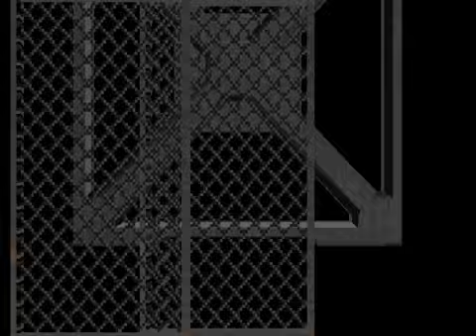バイオハザード(PS)プレイ(7)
感想・要望等ございましたらこちらまで・・・
プレイしてほしいゲームのリクエストなんかも歓迎です！